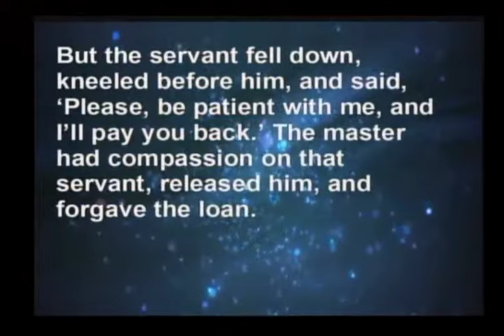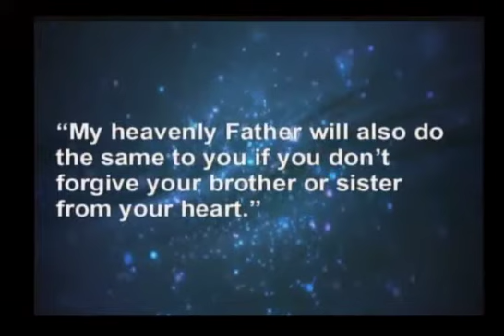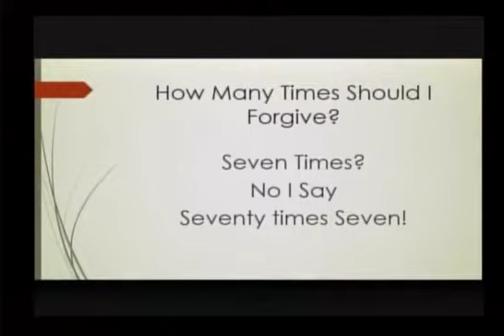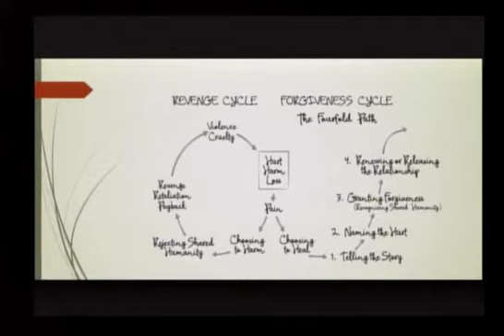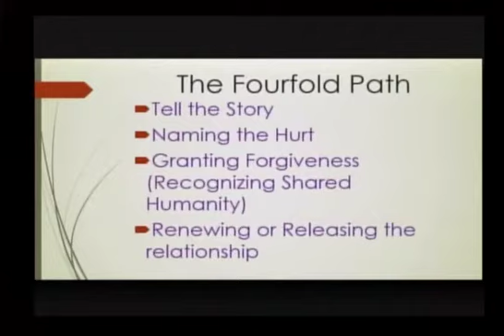Jan 10 worship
"Understanding the Foretold Path" Matthew 18: 21-35